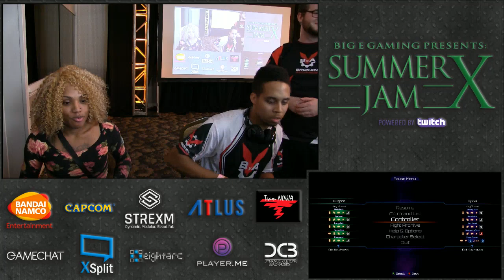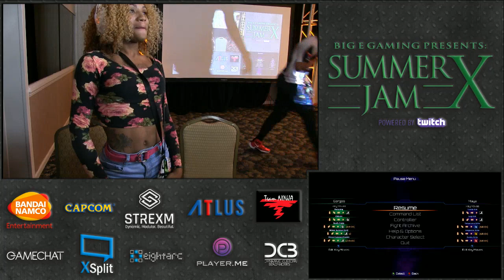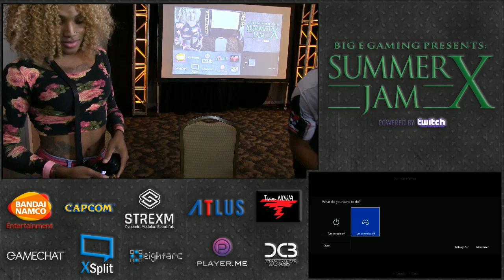Summer Jam X KI Top 8 BXA Jackel vs Pink Diamond